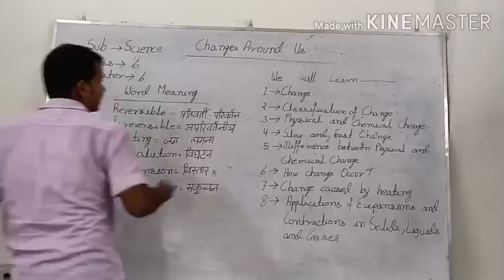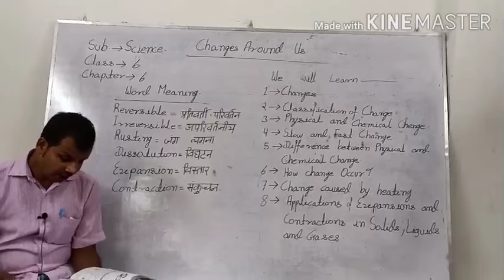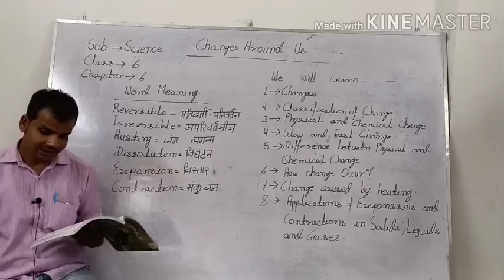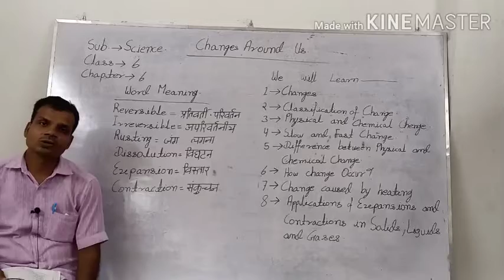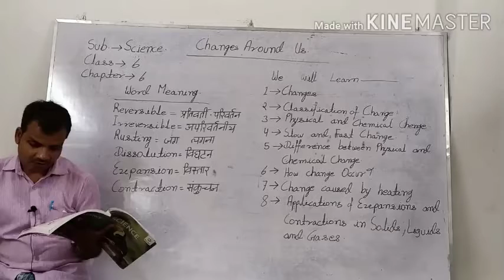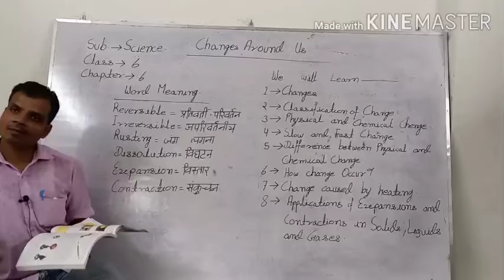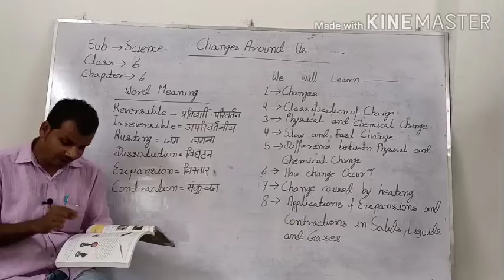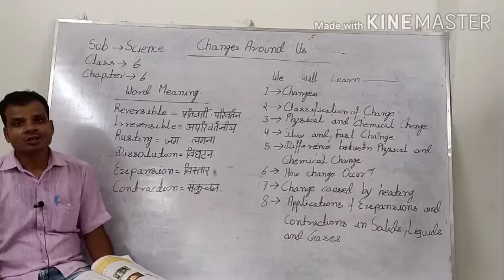Class 6 Science Lesson 6